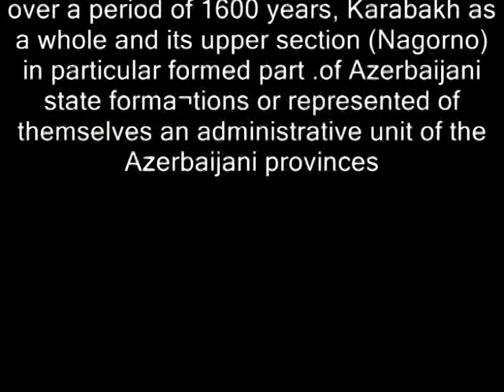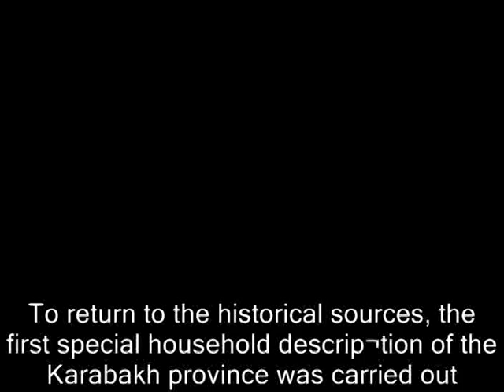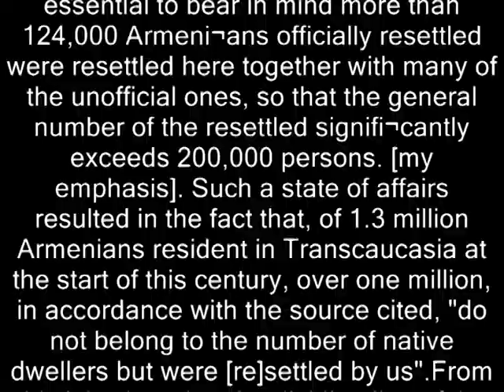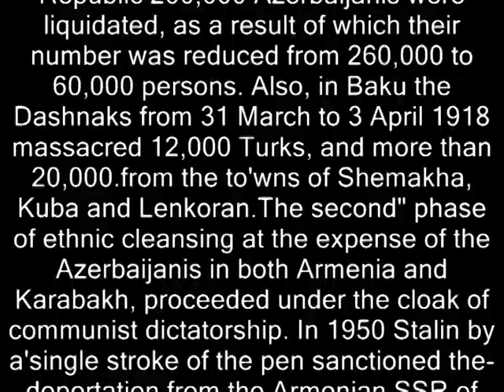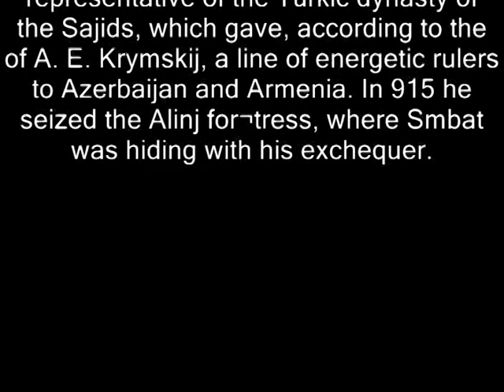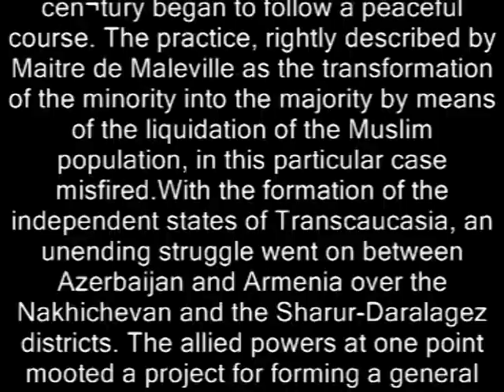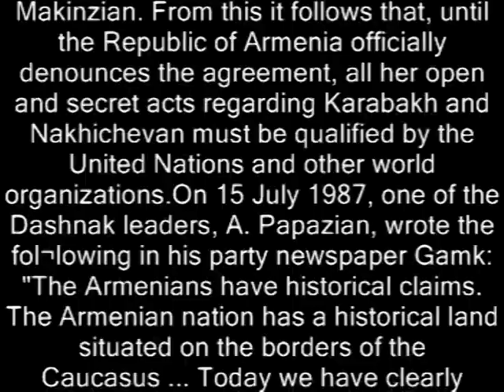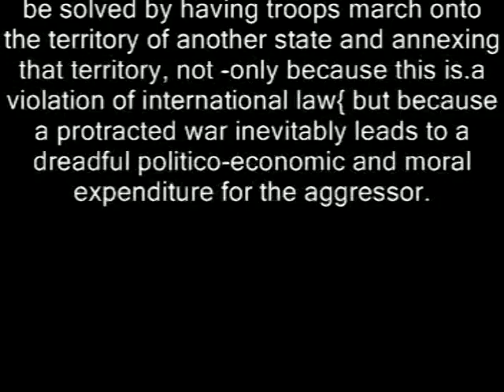VTS 04 azerbaijan history part 4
Dear friends,
In this DVD VIDEO describe about history of the Azerbaijan Republic (Notes on the state borders in the past and the present)
# History of the Azerbaijan Republic UNIT 2 SULEYMAN ALIYARLY NABIYEV ALPASHA ALIBEK